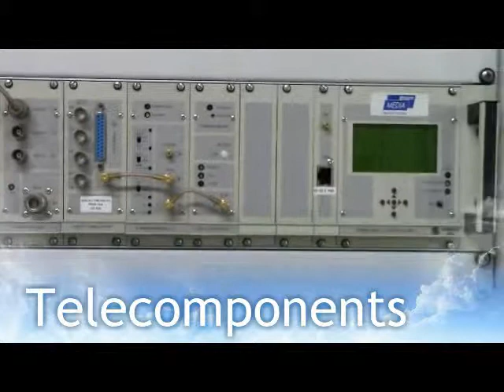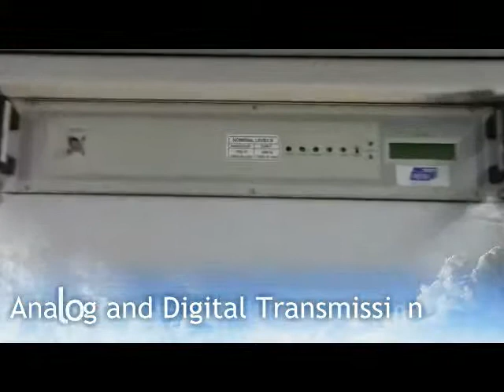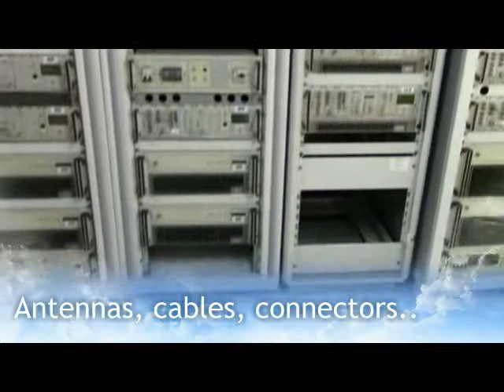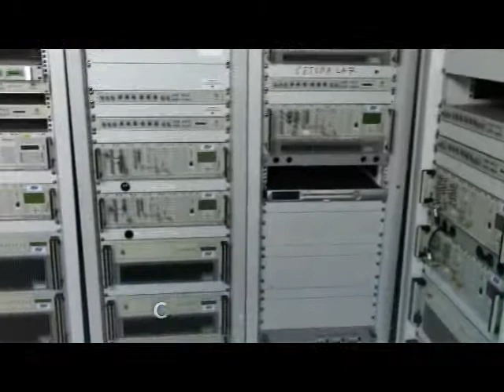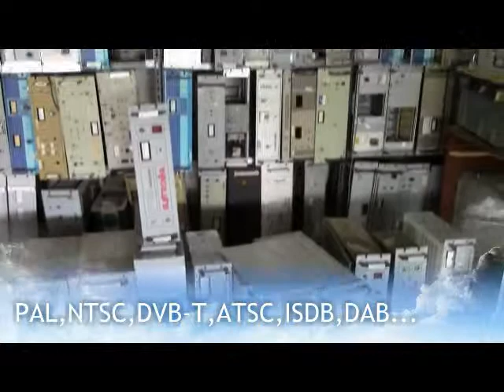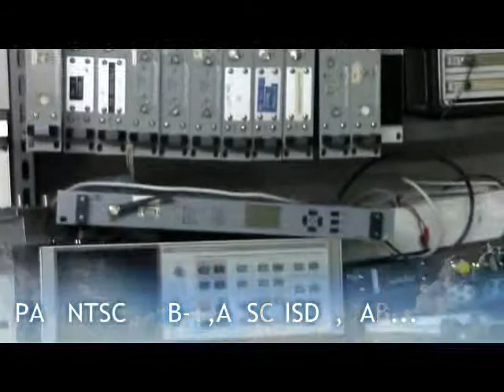Broadcasting Tv and Fm transmitters - Telecomponents - Italy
Visit our Warehouse. Visita il nostro magazzino.